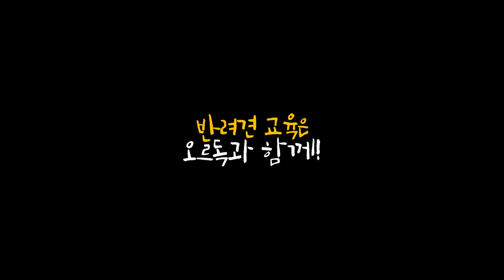우리집 반려견도 핵인싸犬이 될 수 있다! ㅣ 강아지 스케이트보드 교육 배워보자!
안녕하세요 정상으로 오르독!
오늘 준트와 오르도가 준비한 교육은 스케이트 보드 타기 교육입니다!

오르도와 함께 운동을 할 수 있는 것이 무엇이 있을까 고민을 하다가
집에있는 스케이트 보드를 활용하여 반려견도 즐길 수 있는 놀이를
함께 배워보고 함께 공원에서 놀 수 있었으면 좋겠다라는 생각으로
스케이트 교육을 함께 해보게 되었는데요 보호자님들도 오르드와
함께 기초 단계부터 같이 공부해서 보호자님들의 반려견들과
공원으로 나가 핵 인싸견으로 거듭나면 정말 좋을것 같습니다!!!

오르도와 준트는 보호자님들과 함께 정상으로 오르독!!!